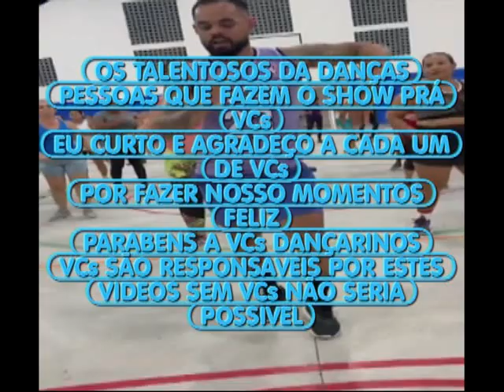BIMARTINS BRINCANDO COM OS PEDAIS OS TALENTOSOS DA DANÇAS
EU AGRADEÇO A TODOS QUE ESTÃO NESTE VIDEO SE HOUVE ALGUEM
QUE NAO CONCORDE COM SUA EXBIÇAO ME AVICE QUE EU REITIRO O VIDEO , É SO POR LASER E HOMENAGEM A VCS QUE FAZ A ETERNET MELHOR